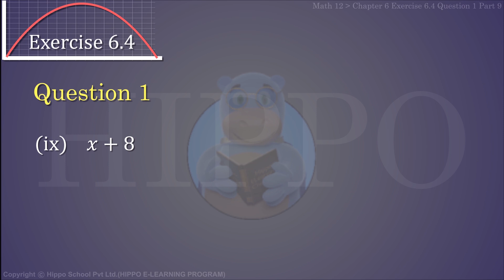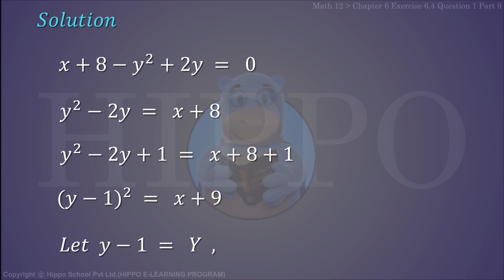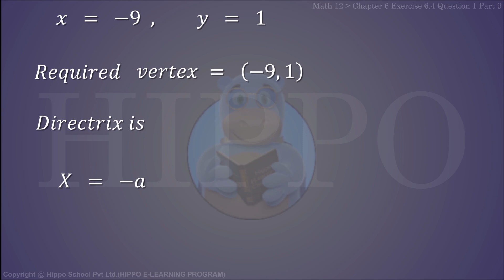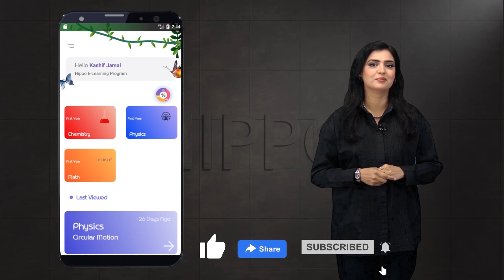Math Class 12 - Chapter 6 |Conic Sections| Ex 6.4 Q-1 P-9 | 2nd Year - FSC - Punjab